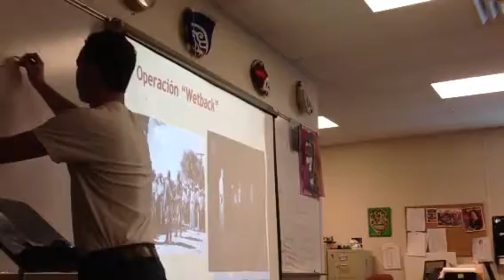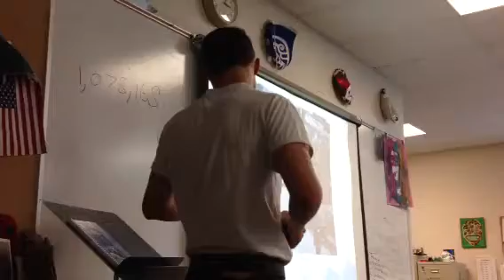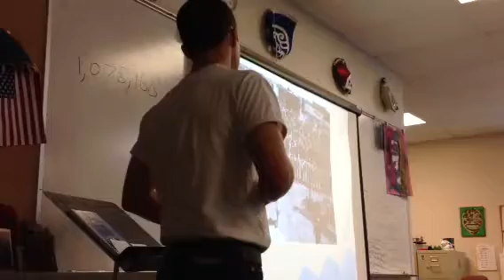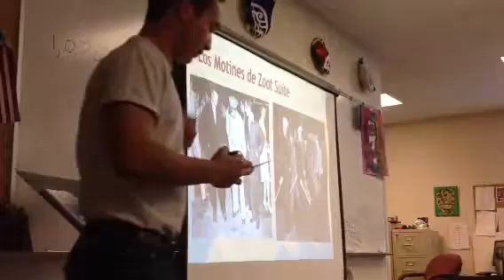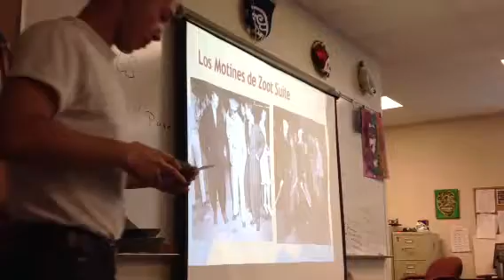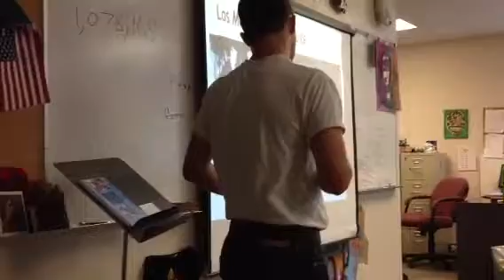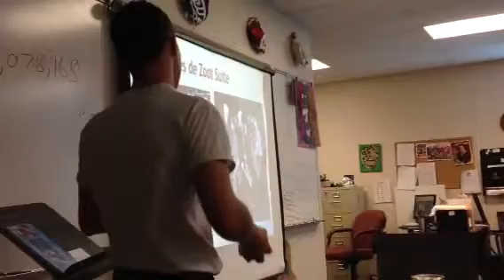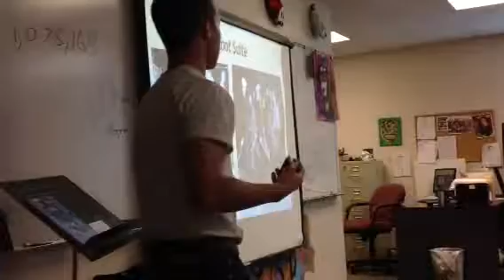Braceros parte 2